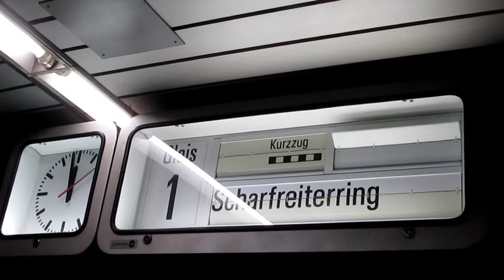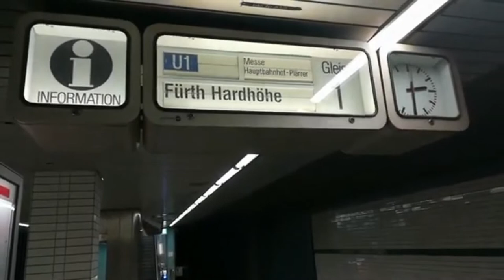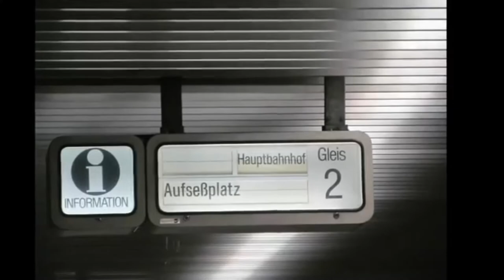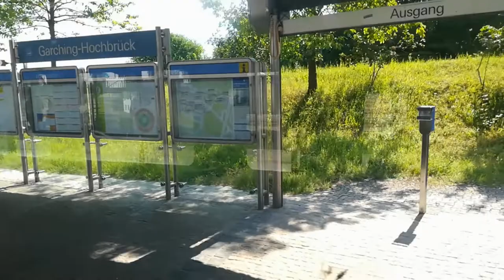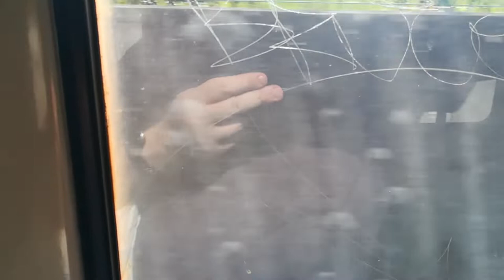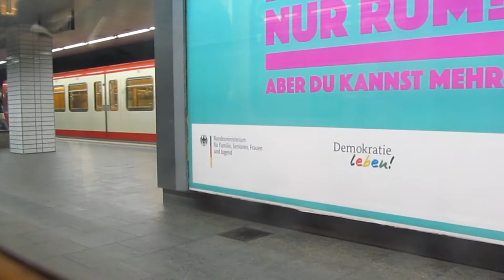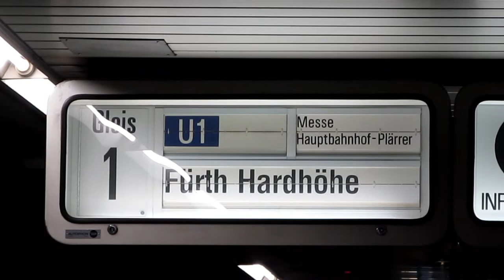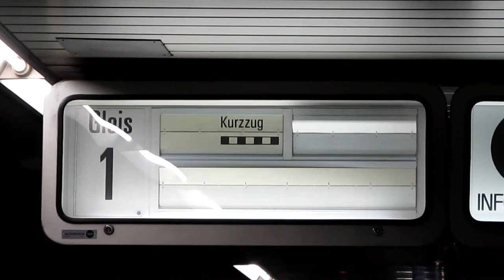U-Bahn Nürnberg - SPEZIAL - DT1/A-Wagen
Bevor die DT1 Züge der U-Bahn Nürnberg bald verschwinden werden möchte ich an dieser Stelle noch einmal alte Videos aus den letzten Jahren präsentieren und somit diesen tollen Fahrzeugen auf ewig ein Denkmal setzen!

Ihr könnt mich und meinen Kanal gerne supporten über oder über einfach ein paar Euro spenden Vielen Dank